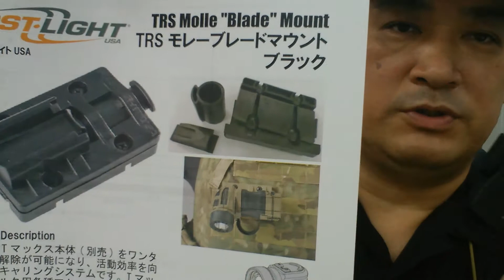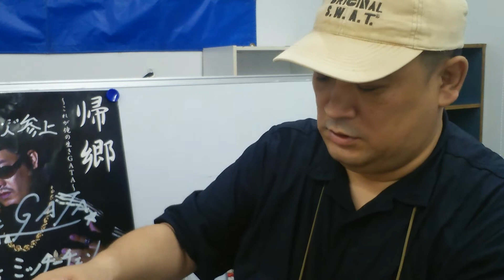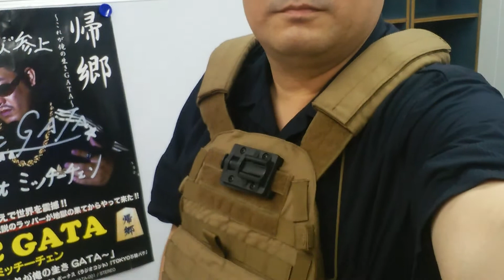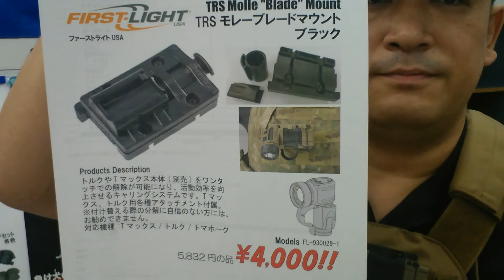170617-モレーブレードマウント(ファーストライトUSA)